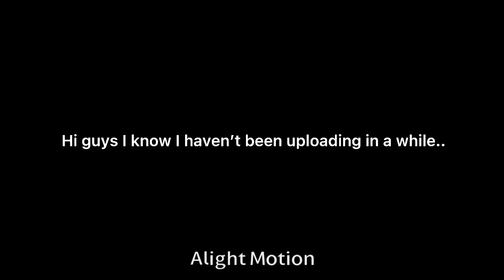Update Video.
I will be uploading more often now!! I was just busy!